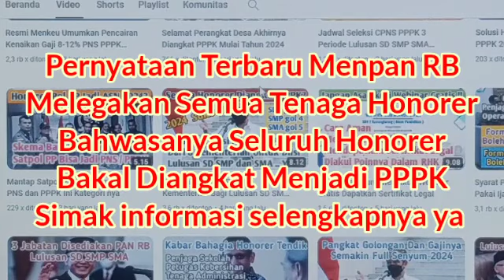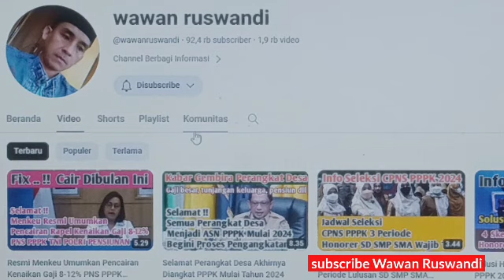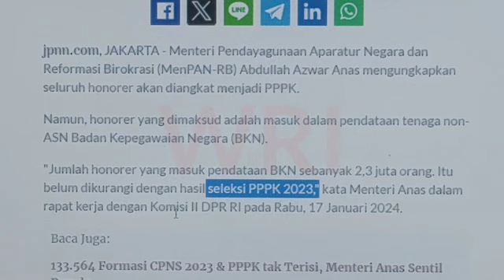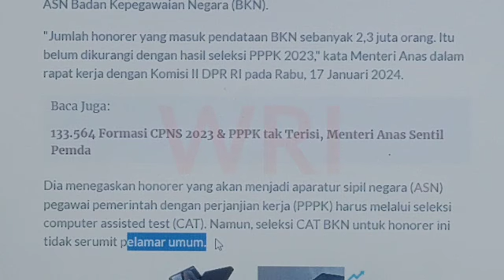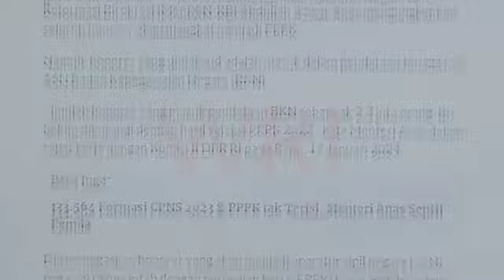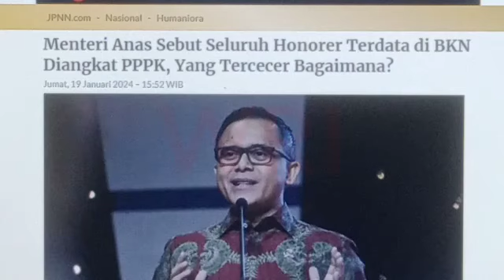Selamat Ya ! Semua Honorer Diangkat PPPK Ini Pernyataan Baru PAN RB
Semua Honorer diangkat PPPK 2024